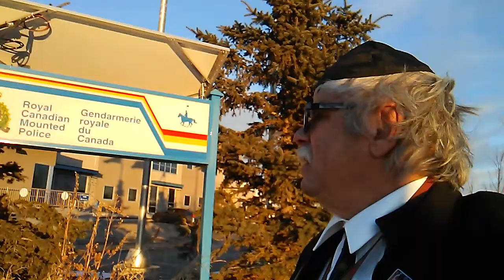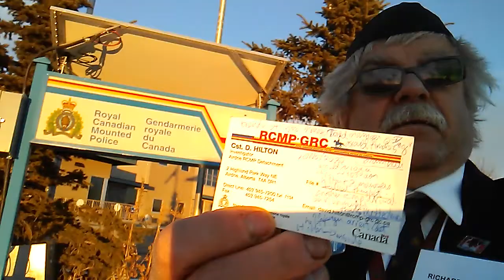JEW BEATEN NO MASK 20NOV2020 10am @ COSTCO-balzac tire shop- RCMP WONT FILE CHARGES detainHerdman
3copsCST HILTON Refuse To Charge

 may2023 COURT RULED ON MASK CHARGES IN WOODSTOCK ONTARIO

"How Should Jews React To Rise of Anti Semitism? ERA OF MASHIACH PART 23 by Rabbi Yaron Reuven lecture for non jews & jews 28nov2020 Watch  YouTube https:/7/youtu.be/n2DgheeNdVg

CANADA WW2 TURNS BACK 900 JEWS AT MONTREAL ON A SHIP WHO WERE THEN MURDERED Watch "Justin Trudeau's full apology for Canadian government turning away MS St Louis refugees" on YouTube

AIRDRIE RCMP sued. Mountie sues RCMP, alleging 'systemic harassment'Police officer Letnes worked at the Airdrie detachment from 2008 to 2015. (RCMP)

Barrach Hashem may the angel of protection grant mercy to complaintaints brave courage to step forward for RCMP CORRUPTION a penalty in TORAH against corrupt officers of GODS COURT OF  LAW amen

JEW HERDMAN BEATEN UP ASSULTED AT COSTCO TIRE SHOP COPS REFUSE TO CHARGE-investigate

Watch "MASKS! COSTCO ASSAULT upon Jew! Managers Aid Abet the beatingFri20nov20 945am Balzac Ab RCMP COPS" on YouTube

factum

-945 am friNov20 2020 Herdman the jew in line up at tire shop balzac rockyview tire shop
- about 10am attack by female 5ft 6in unprovoked .she was first in line ...had to travel 10 feet full force body slam knock down of the jew to his knees ..yelling at the Jew breaking cell phone on the floor as phone ripped out of his hand
- lady cursed yelled at the jew

costco managers todd and brenda looked 6 ft away at the jew on the floor  ..did not detain the membership customer who needed an appointment to be first in lineup
- costco  encouraged caused assult with verbal loud anti mask retoric towards the jew who HAD NO DOG MASK ON HIS FACE
- no person ever asked the jew to leave costco as he held a legal contract tire shop appointment card and was in line to speak with uniformed red shirted tire sales agent
- my phone was broken so i could not all police
- i said in tire shop i was assaulted, and thenl cop  said YOU HAVE TO LEAVE YOU ARE TRESPASSING
- i was shocked i was in shock a victim of attack bodily injury property damage and his attitude was cavilier
- outside the store cop tried to
1put me in prisioner compartment
2 obtain my drivers license
3 detain arrest me WITHOUT EXPRESS SAYING CHARGES INTENDED
Another cop happened by in uniform
unmarked stop said FACE TO FACE TO CST DAVE HILTON THAT IS  HERDMAN

dave hilton said you are not detained
free to go not under  arrest

todd brenda managers stood 4feet away said to hilton WE ASKED HIM TO LEAVE STORE MANY TIMES

At this moment cautioned todd and brenda about lying to police which is obstruction of justice .dave hilton told them to remove themselves and get away

i told dave hilton what hapoened on video
asking him to
a statements from todd brenda
b. secure  video costco from entrance and tire shop for evidence
c obtain id charge assailaint
d get back to me

dave hilton went in to costco by self